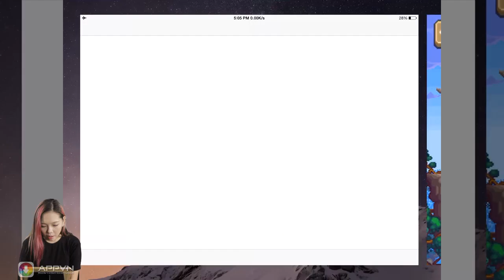[Game] Phiêu lưu cùng anh chàng Ninja trong NinjAwesome - Appvn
[Game] Phiêu lưu cùng anh chàng Ninja trong NinjAwesome

Appvn.com - Cộng đồng mạng xã hội trực tuyến